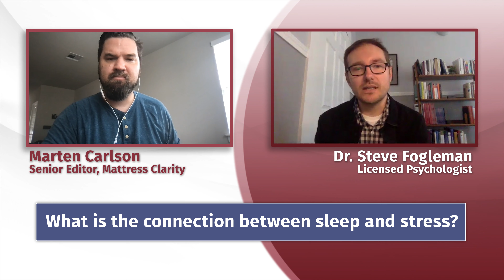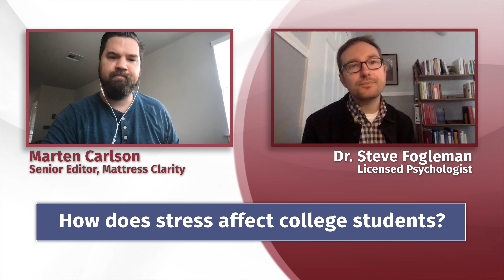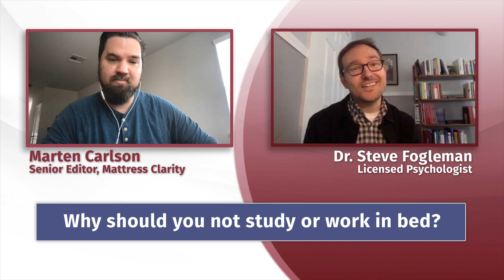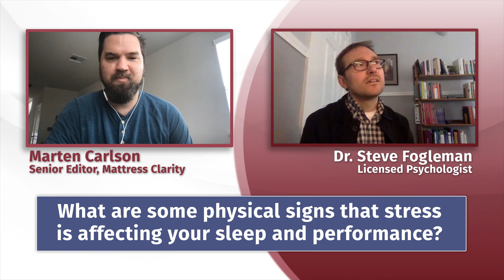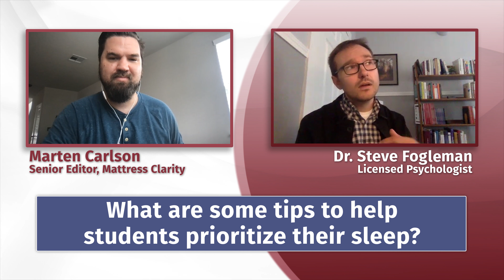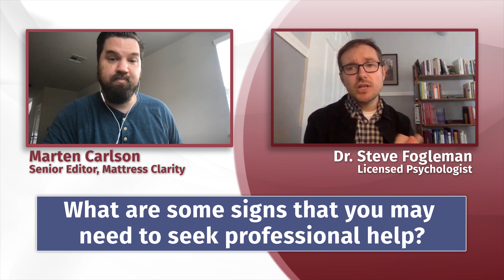Sleep, Stress, and College - We Interviewed The Expert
If you or someone you know is in college, it may be hard to get a good night’s sleep. We spoke to licensed psychologist, Dr. Steve Fogleman, about how stress and anxiety might be the cause.

Dr. Fogleman explained to us how stress can really disturb your sleep during college. A new environment, the distance of family and old friends, and the added workload can all contribute to feelings of stress and anxiety. This can make it more difficult to fall asleep and stay asleep and, as a result, this can make us feel even more stressed and anxious!

Dr. Fogleman offered some great tips for prioritizing sleep in college. These include keeping work out of the bedroom, cutting down on alcohol use, and speaking to someone if things get difficult.

Make sure to watch the in-depth video and, for more information on sleep and stress, check out the full written article:

Brooklyn Bedding Signature Mattress Coupon - Click the link to SAVE up to 30% on the Signature mattress!